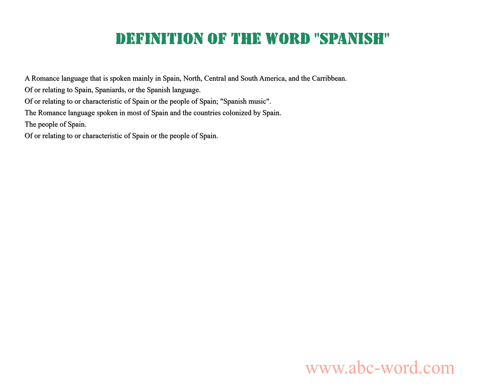Definition of the word "Spanish"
you will find full information about this word "spanish".
From the video you will learn the definition for the word spanish. The lexical meaning of the word spanish. What does the word spanish mean? And much, much more...